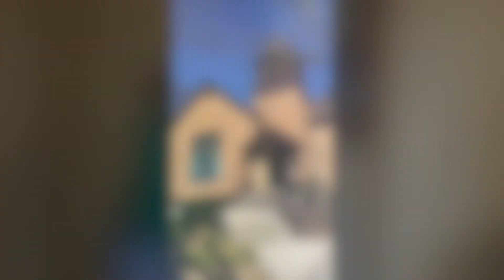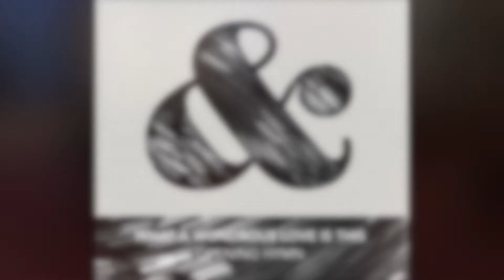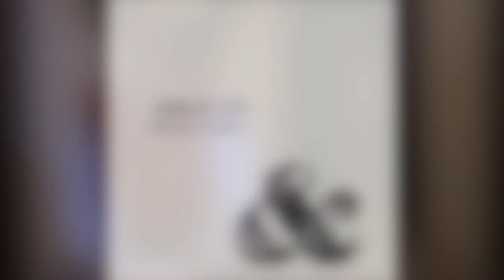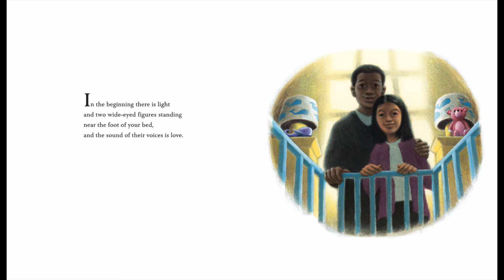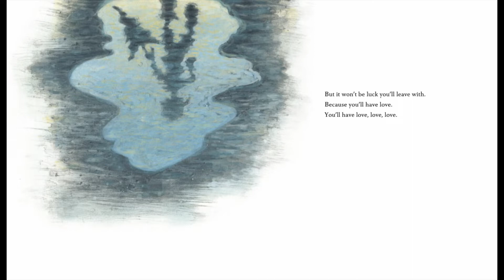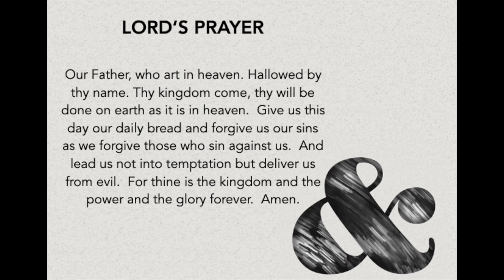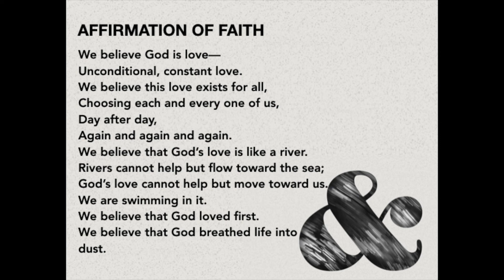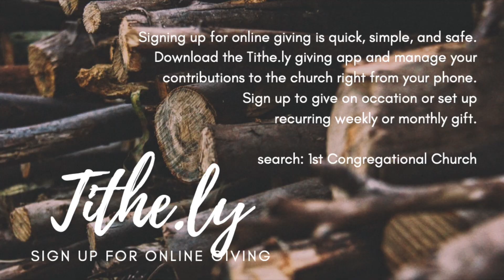Fourth Sunday of Lent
Good Morning First Congregational Church community!

Welcome to worship on this fourth Sunday of the Holy Lenten season and of our worship series Again & Again: A Lenten Refrain.  Today we will be exploring John 3: 1-21, Jesus' and Nicodemus talking about being "Born again."  Love is where God begins and ends. This love, like grace, is a gift we do nothing to deserve. Again and again, love is our
 refrain. Before we act, think, or believe, can love be first for us too?

Vic Mayer will be reading our Scripture. Betty White is our poet of the week.  Bob & Mary Steenstra are providing special music.  Cindy Raue will be leading our Hymns.  And this week we have a visit from Rev. Dr. Cindy Bacon Hammer who brings greetings from the National Association of Congregational Christian Churches.

1stCongregational.Net